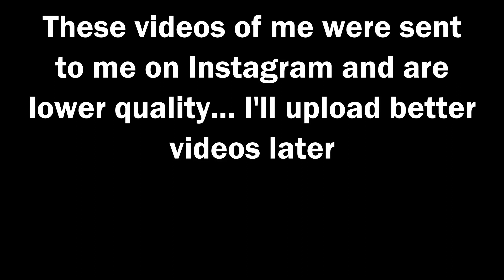Rausch Creek New Years Day Trip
First time at Rausch was a blast!